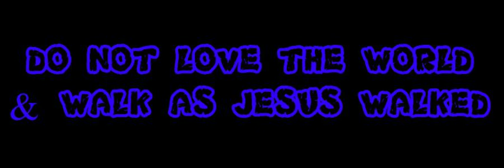DO NOT LOVE THE WORLD & WALK AS JESUS WALKED